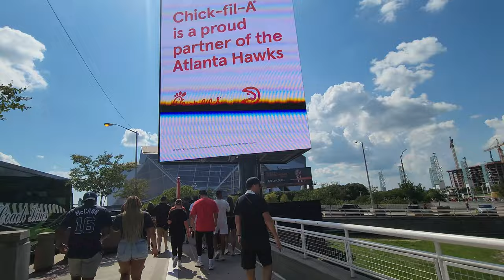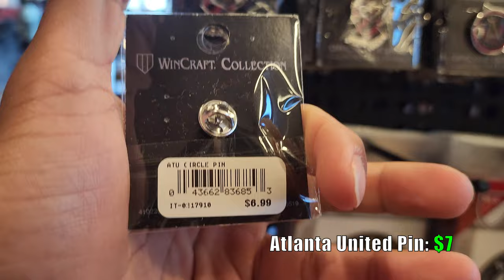MLS TOUR 22: VLOG #22 ATLANTA UNITED VS DC UNITED @ MERCEDES BENZ STADIUM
Even after missing our train to Atlanta, we managed to carry on with the adventure! There was absolutely no way we were going to miss the epic battle between hosts, Atlanta United and Wayne Rooney's DC United over at the state of the art, Mercedes Benz Stadium. We ended up having to rent a car and take the 3 hour drive to the Big Peach! With just enough time to check into our hotel, we immediately headed to the stadium and I am very much glad we did so because the place was an absolute gem of a stadium! Apart from missing 2 goals, I had a blast making the journey and wrapping up another successful weekend of ⚽️! Go see for yourselves just how it all went down!

I hope you enjoy the latest vlog in the series! As always, thank you for taking time out of your day and watching! You are greatly appreciated! 🙏🏽

MLS VLOG 21
08/28/2022

I hope you all are enjoying the series! As always, thank you for tuning in and for your continued support. I appreciate you all.